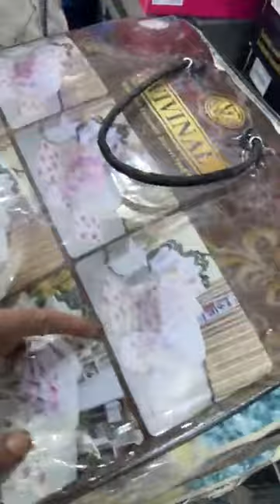وزارة لعرايس 👑 متراطوش فيديو 🥰📢تفريشات صالون 📢 محل للأفرشة بليدة اولاد يعيش في سوق نور